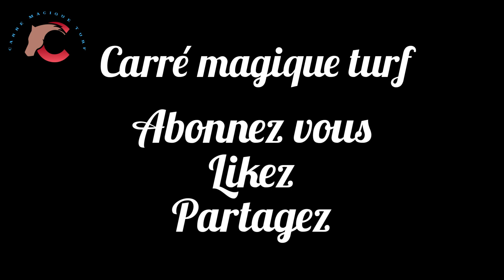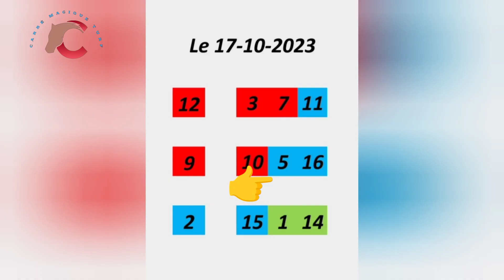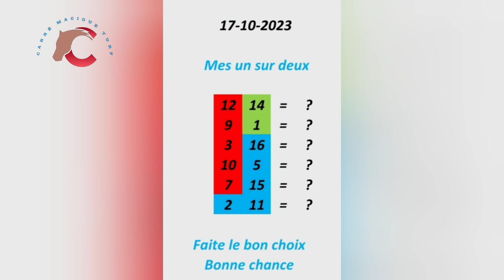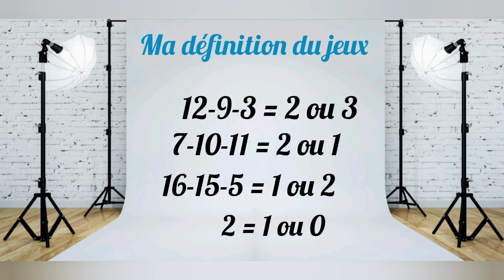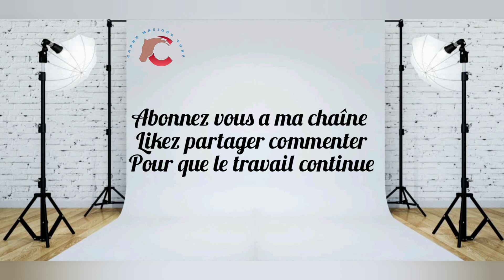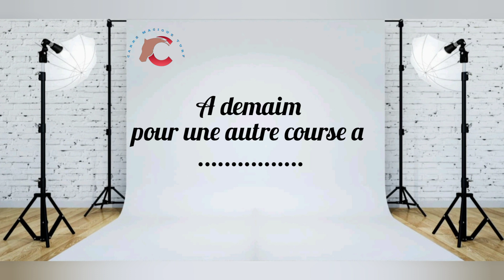17 octobre Vincennes R1/C1 - 2700 m